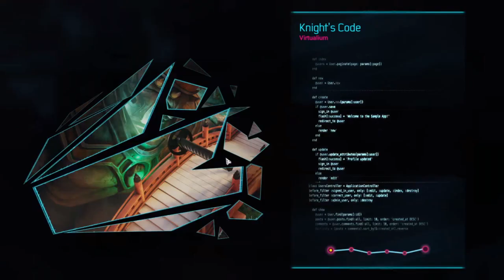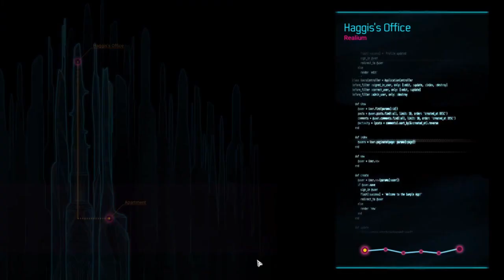Let's Play Together - Gamedec - Part 38 - No, We Didn't Reset the Game Again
Well, huh, we've apparently started over again.

But, not really. This is apparently a part of the narrative. Let's see what they do with this concept.